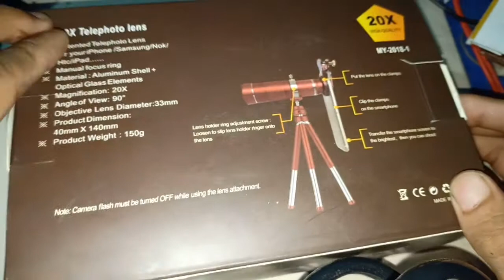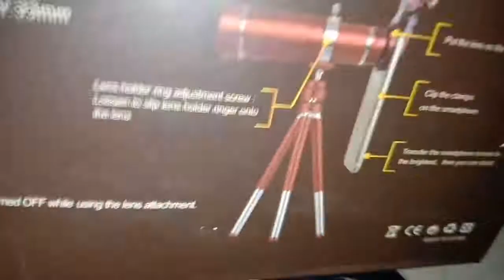জুম লেন্স দিয়ে ফটো ভিডিও শুট করলে কোয়ালিটি ক্যামন হবে.Zoom Lens Review